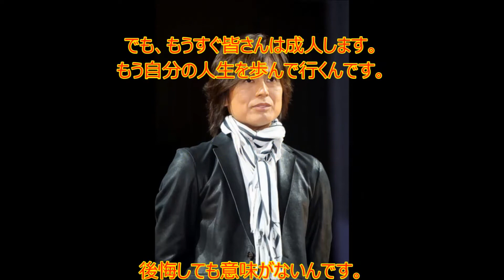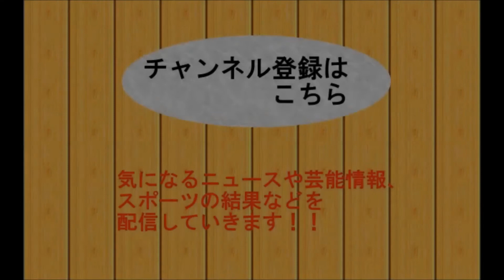【祝辞全文】ガン治療のため声帯を除去したつんく♂の渾身のメッセージ！！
声帯がんの治療のため療養していた音楽プロデューサーのつんく♂さんが４月４日、本人の母校である近畿大学（大阪府東大阪市）の入学式にサプライズ登場し、昨年１０月にがん再発を公表した後、初めてとなる公の場に姿を見せました。

新入生約７０００人への祝辞の中で、声帯の摘出手術を受けた結果、
声を失ったことを活字のメッセージで告白しました。

同日公開された本人のブログによると、昨年１０月半ばに手術を受け
１０月末に退院されたとのことで、ことし１月からはキックボクシングを始めたりと順調に回復されているようです。

つんく　声帯除去
つんく　ブログ
つんく　声帯
つんく　現在
つんく　嫁
つんく　のど
つんく　咽頭がん
つんく　近畿大学
つんく　祝辞
つんく　活字メッセージ
つんく　母校
つんく　病状
つんく　がん
つんく　癌
つんく　ガン
つんく　ツィッター